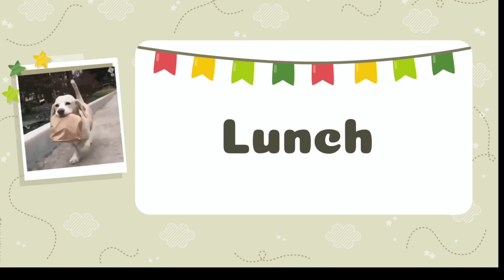May 16, 2024